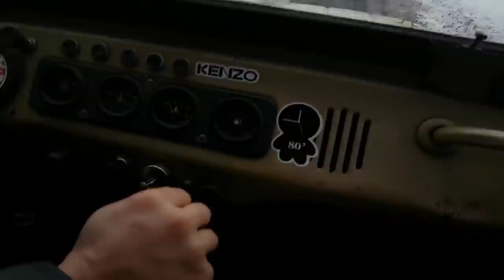Он может ИСПОЛНИТЬ ВСЕГДА, дрифтерское прошлое, с таким джипером и на асфальте не соскучишся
Интересный УАЗ с дверями от ВАЗ-2108, едем к старту ЗИМНЕГО РЕЙДА обещают ЖЕСТЬ